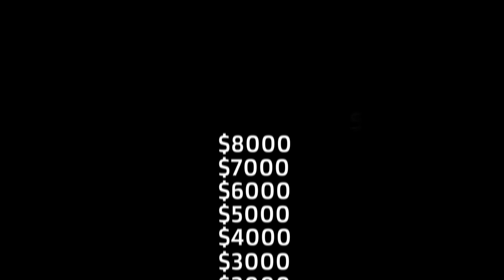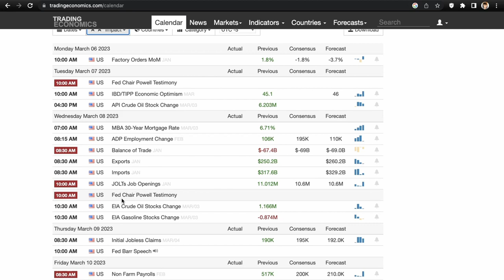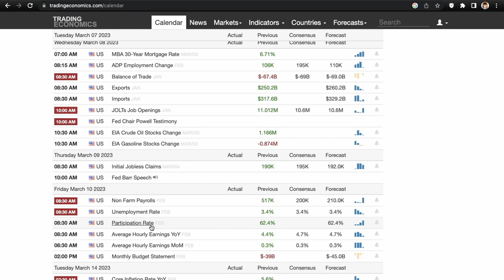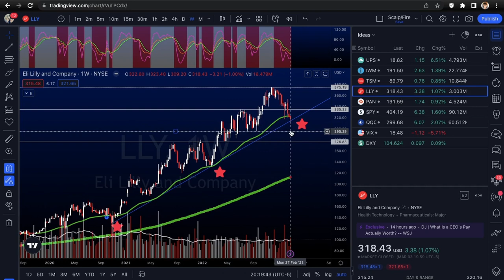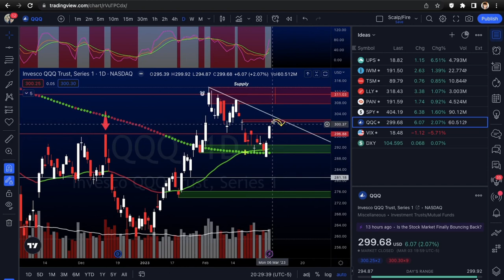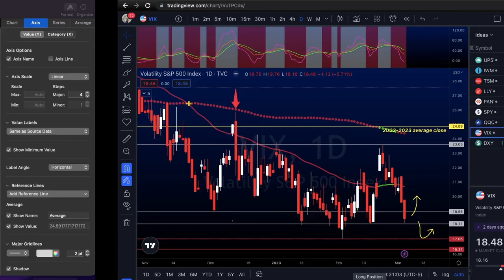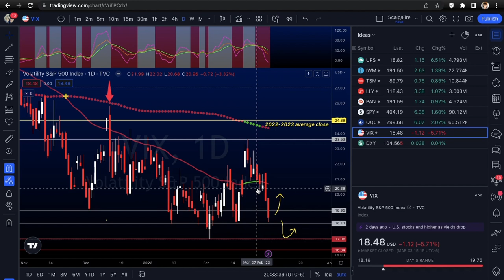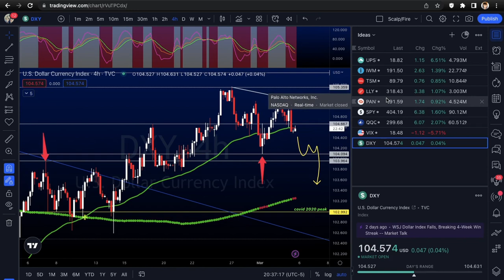JEROME POWELL IS BACK! (Top 5 Trade Ideas & Index Overview) | Xtrades